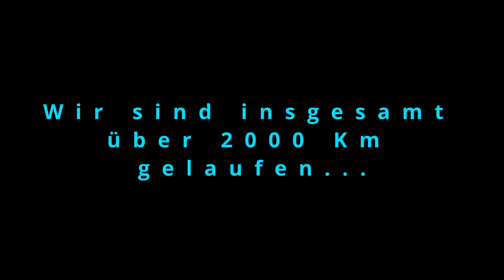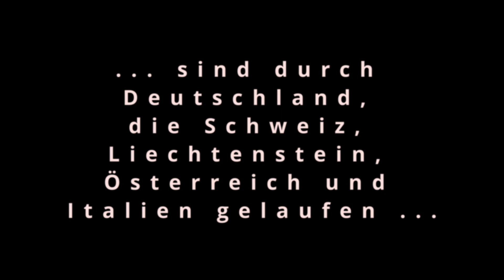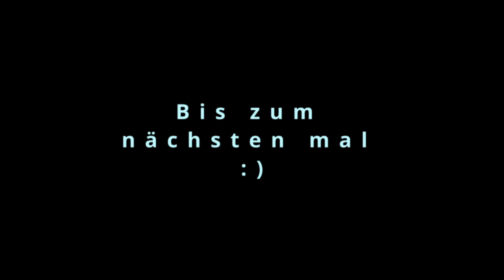RomBisEtna 33 Finale auf dem Ätna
Hat Dir dieses Video gefallen? Falls ja, würde ich mich riesig freuen, wenn du mir einen like darauf gibst und es mit deinen Freunden teilst.
Es ist alles kostenlos und Du verpasst keinen Beitrag und kein Video mehr!

Lebe grün und frei,
Der Wildgruenwanderer :)